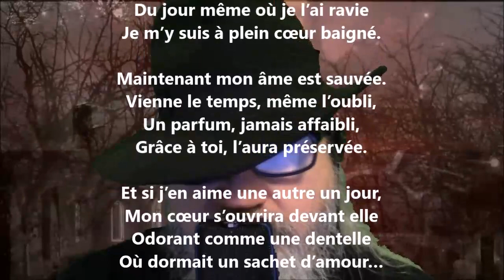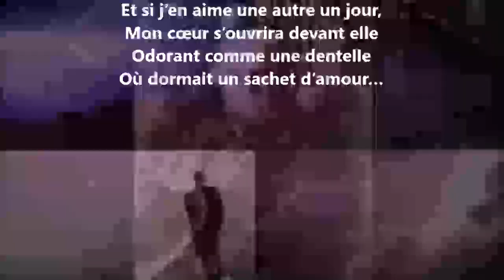Le sachet - Victor Pittié lu par Yvon Jean